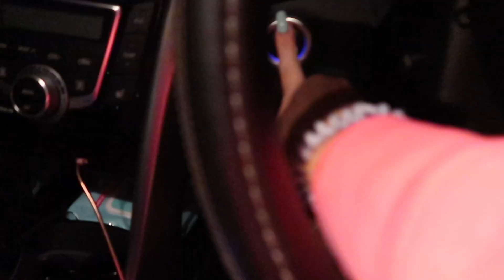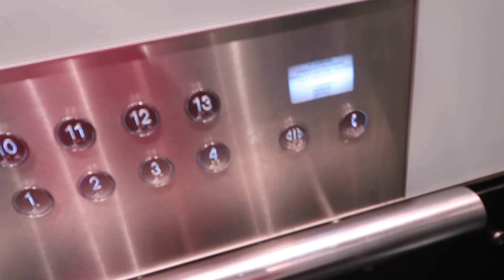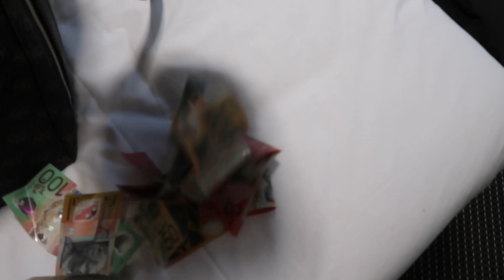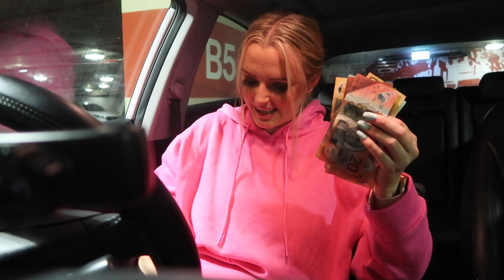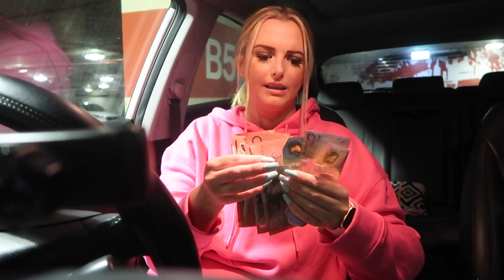COME TO WORK WITH ME | TOPLESS WAITRESSING EDITION | STRIPPER VLOG EP 17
Hey Guys Its Sadie! I thought for sooo long that I would be shamed if I even felt proud to share what I do for a living so I was always hustling the 2 jobs at once as sort of a cover and hiding the other in fear of rejection + neglect. BUT ever since the big C hit, and boy did she hit in a big way not only health wise and job wise for a lot of ppl...I feel like it made me realise that its 2022 ( YOLO!) and I've been wanting todo this for soo long and share my experiences with you online so you know what? screw it!!! . I've been in the adult entertainment industry for over 10 years and I really do love my job and wanna share my love for it with you all by vlogging here on YouTube :) So with that said, make yourself a cuppa or get your fav snacks ready, get comfy and come follow along as I do my thing and hustle :)